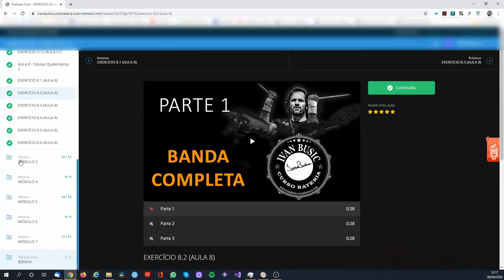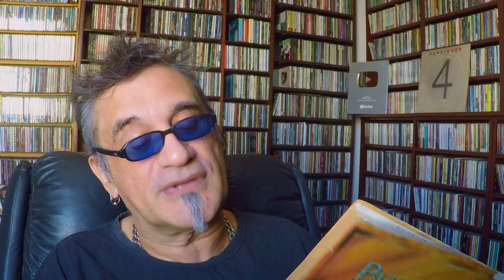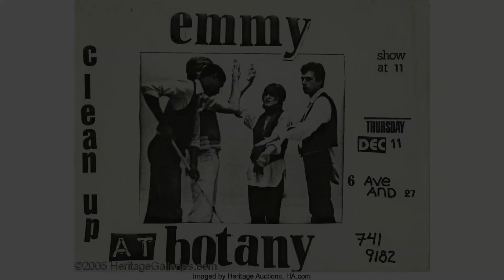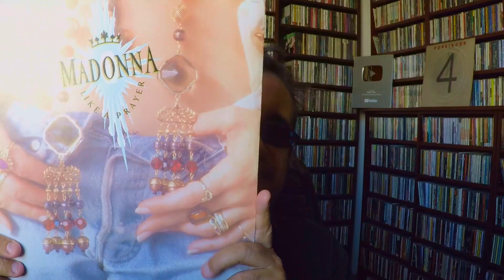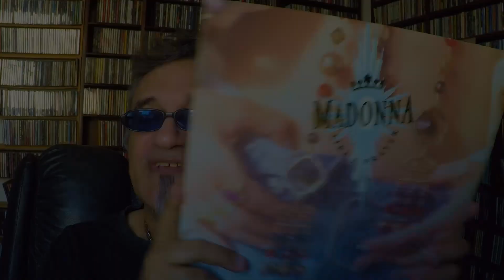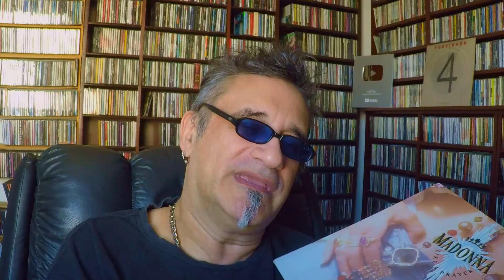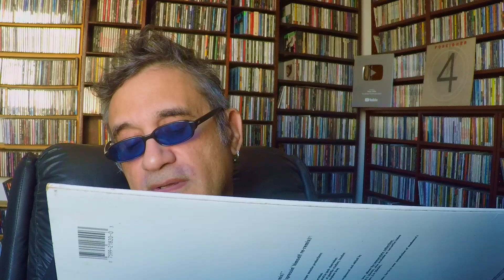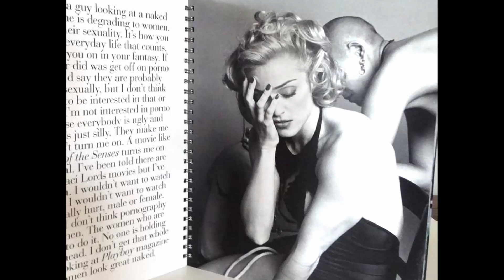Madonna - Pt01 - Aposto Que Você Não Sabe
Créditos

Apresentação e Produção:
Regis Tadeu

Marketing:
Fabio Christianini & Magoo Digital

Produção, Captação e Edição de Vídeo:
Rodrigo Barth

Design:
Rafael Gusman

Grupo Secreto do Regis Tadeu no Facebook